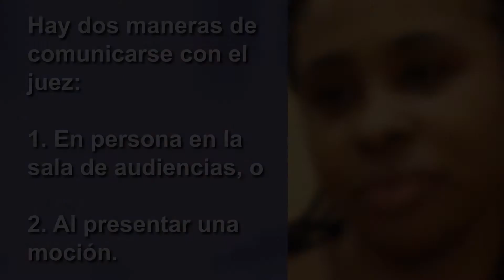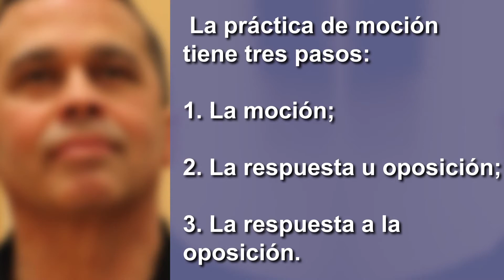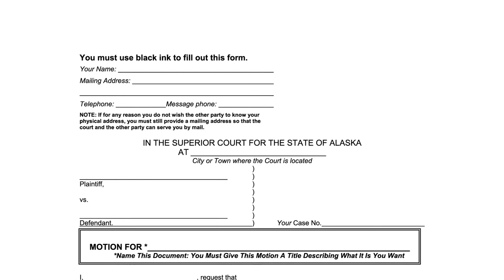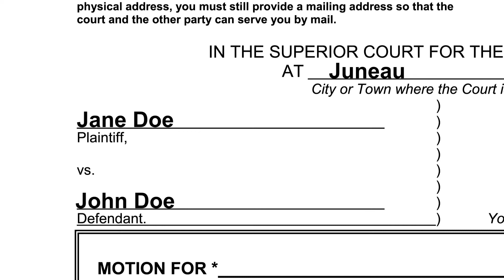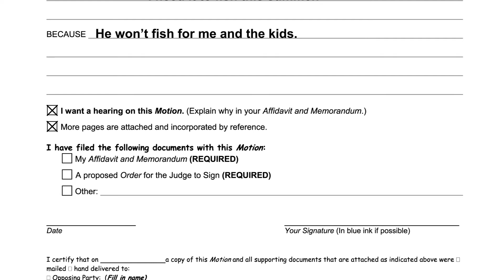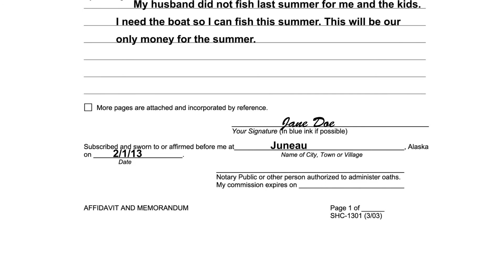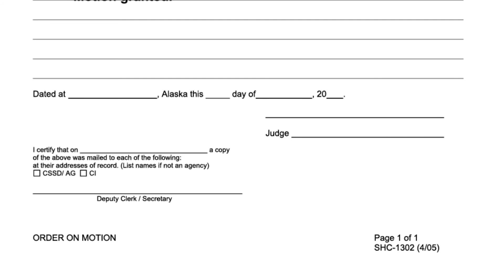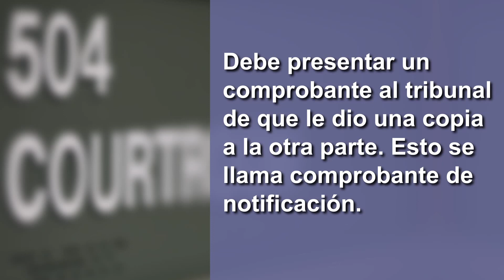12 Mociones Parte 1: Cómo pedirle algo a la corte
Este video explica cómo presentar una moción. Una moción es una solicitud por escrito al juez para que le ordene a alguien que haga algo en su caso.